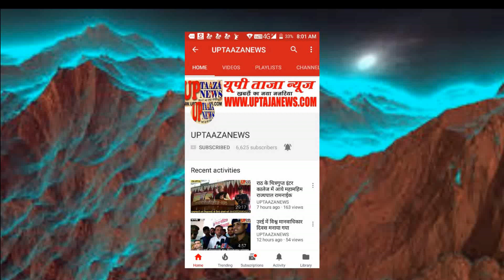बांदा के अतर्रा में राजमिस्त्री की 11000 विद्युत लाइन की चपेट में आने से हुई मौत